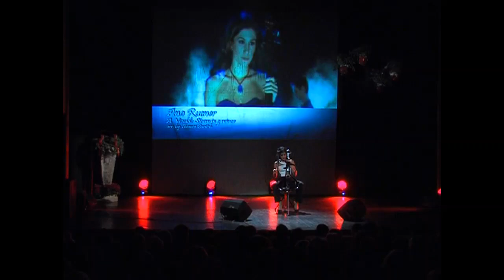Koncert u HNK Osijek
Humanitarni koncert Rotary Club-a Osijek District 1913